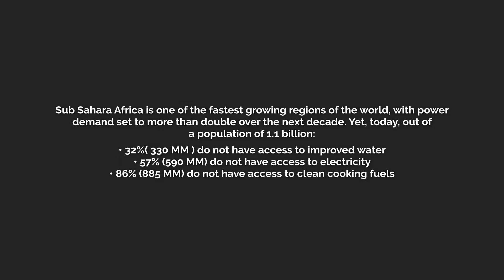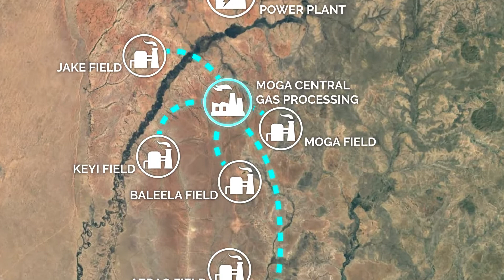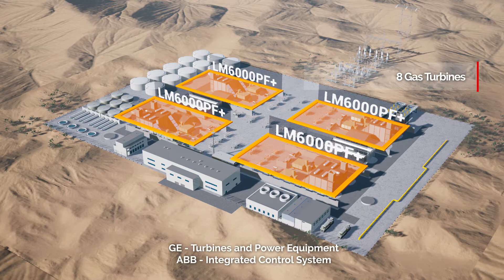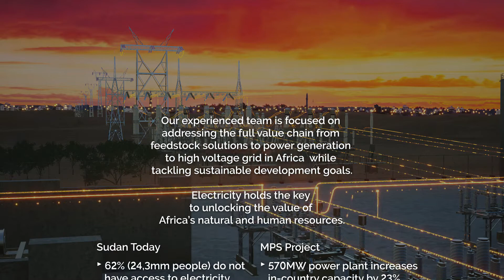Sudan Gas to Power Animation